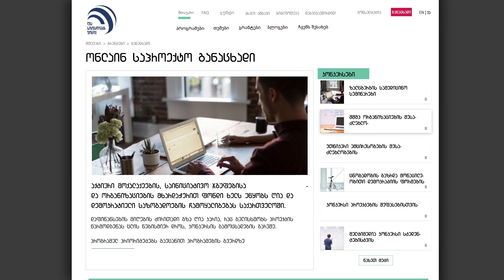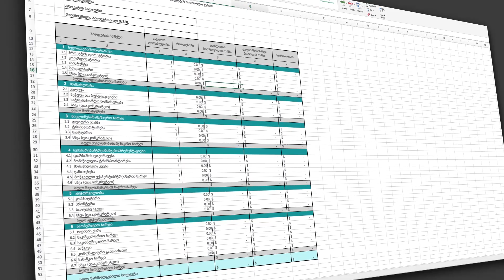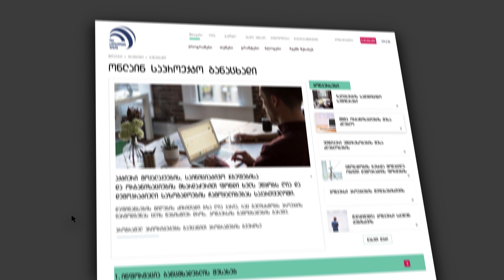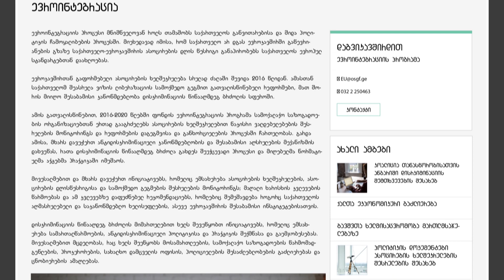სახელმძღვანელო ონლაინ საგრანტო განაცხადის შესავსებად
ვიდეო სასარგებლო სახელმძღვანელოა ღია საზოგადოების ფონდში საპროექტო განაცხადის წარმოდგენის მსურველთათვის. ის აღწერს ონლაინ საგრანტო განაცხადის ველებს, მოთხოვნილ ინფორმაციას და გადაწყვეტილების მიღების პროცედურას.